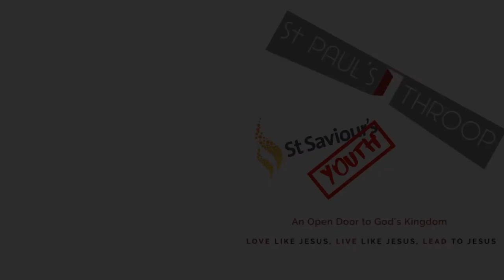Sunday 22nd Youth & Children's video part 1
The story of Hannah - what would you be willing to give to God?